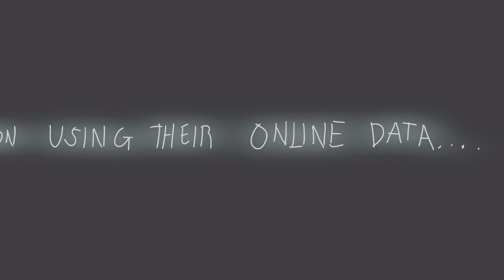He revive his son using AI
What if you can use AI to revive your deceased love ones. If AI can process each person online footprint, can it map the person whole identity? I mean if you think of it, if AI can use your own data, of how you chat with people, your favorite things, all the videos you posted, all the pictures, and your search history, then maybe AI can use all of those data to act like you. Right? lel

Well the idea is based on Disney reviving dead actor through the use of CGI.

Animations are entirely made in blender, the script is made by me, so yeah, no AI used in this shitty video.